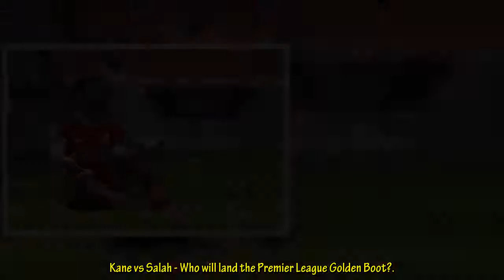Kane vs Salah - Who will land the Premier League Golden Boot?